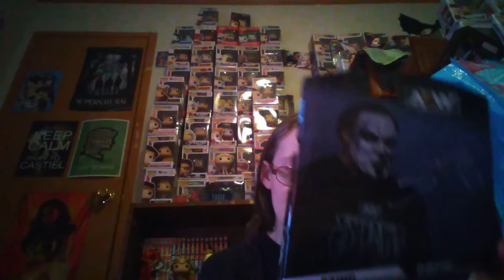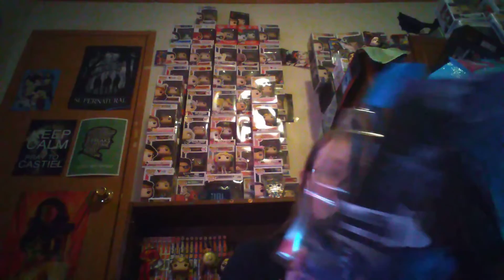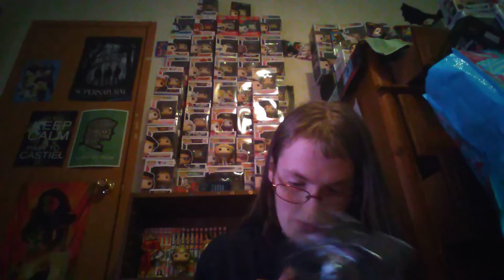My First AEW Figure